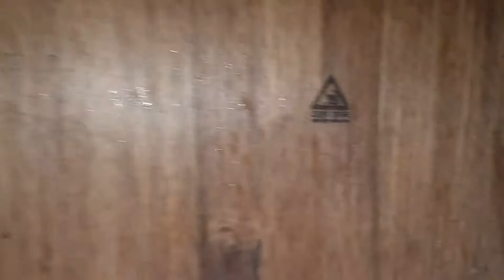장마철 길고양이를위해 비안맞는 길고양이 급식소 만들어주기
장마철 길고양이를 위해 비 안맞는 길고양이급식소 만들어주기